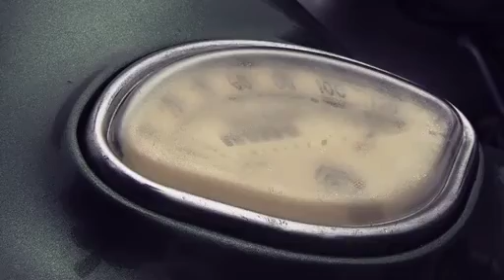ACTIVATE - Concentração Vespas Dolce Vita Tejo